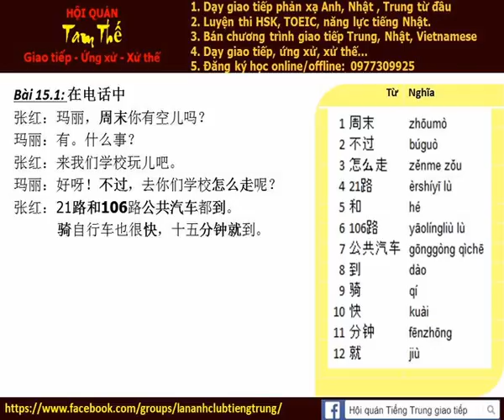Bai 15c Nghe noi phan xa Tieng Trung Build Trust I